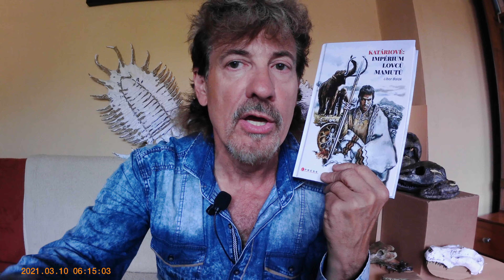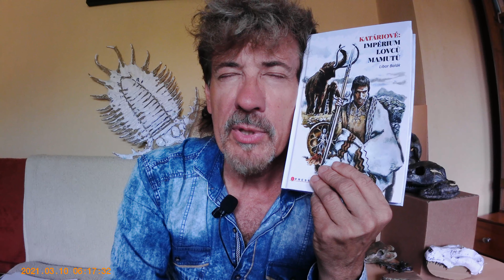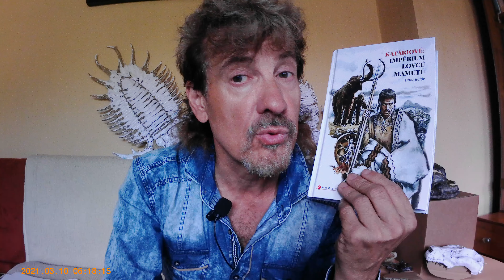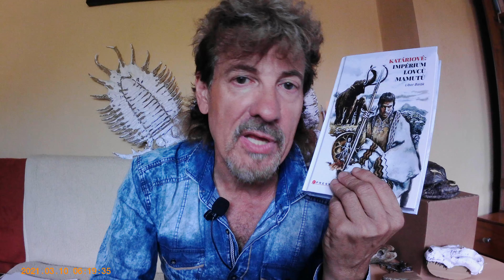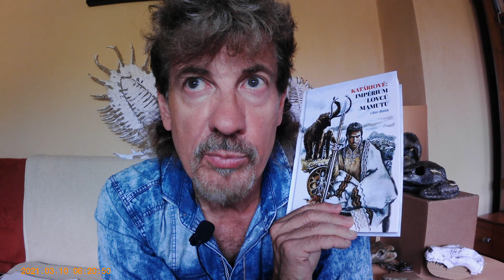Jak je to s mytologickými příběhy v knize Katáriové - Imperium lovců mamutů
Dneska jsem si ověřoval některé údaje kolem hierarchizace společnosti u přírodních národů přímo u etnologa pana docenta Jaroslava Jiříka. Dost dobrý - v podstatě to co znám od pana profesora Jelínka, ale z jiných zdrojů. Určitě o tom Něco natočím. Je dost hloupé kolik hovadin z komunistického režimu tade stále přežívá - v naší mytologii a v našem školství.
    Bohužel.. ale zase je to příležitost ... pátrat a dát věci do pořádku.

A o hvězdných mytologiích také něco nového mám... a do toho jeden pohled na UFO - milovníci záhad ale asi nadšeni nebudou... je to spíš o tom jakým velmi jednoduchým způsobem se můžeme mýlit.

Ale teď už ...docela fantastická věc- můžeme se v mytologii skutečně dostat dost daleko - jak jsem si to jako kluk nikdy nedokázal představit... prostě je to dost perfektní... Tak krásný poslech :-D